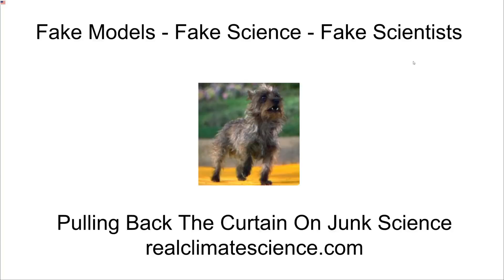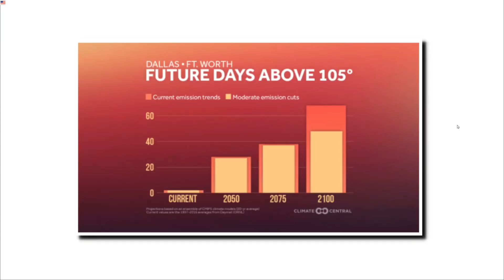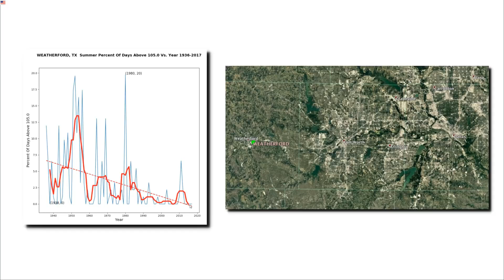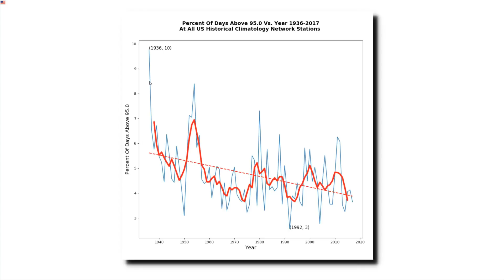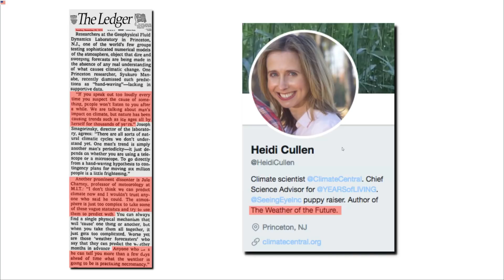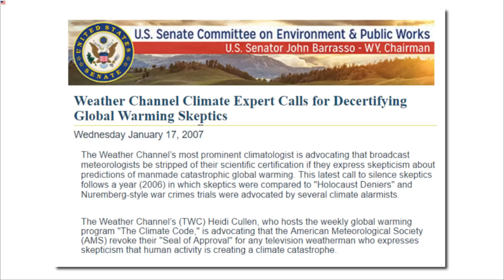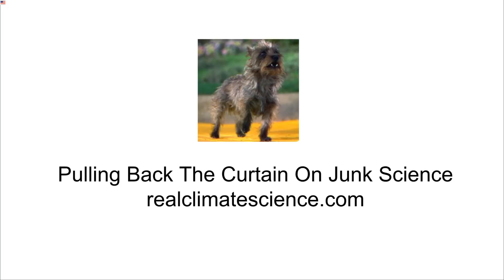Fake Models - Fake Science - Fake Scientists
Heidi Cullen from Climate Central claims that the number of hot days in the US will skyrocket over the next 82 years  - due to an increase in the amount of carbon dioxode in the atmospherie. In this video I examine that claim, and show that her forecast is the exact opposite of empirical evidence, and has no basis in science.